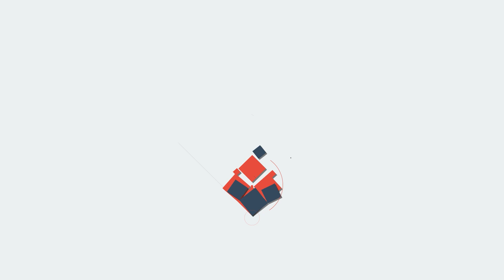Rahul Gandhi രാഹുല്‍ വീണ്ടും വിവാദത്തില്‍ | Jeremy Corbyn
ഇന്ത്യാ വിരുദ്ധനുമായി കൈകോര്‍ത്തു
രാഹുല്‍ വിവാദത്തില്‍
ബി.ജെ.പി. കോണ്‍ഗ്രസ് വാക് പോര്